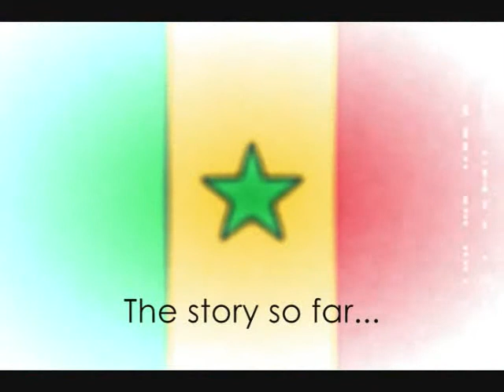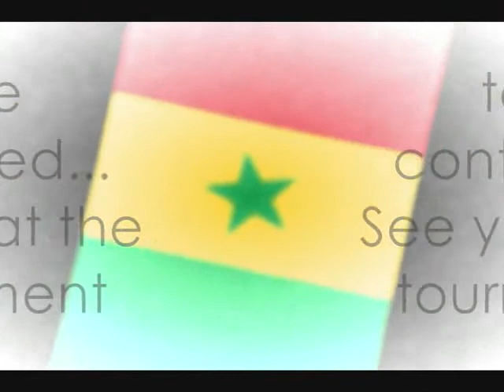Team Senegal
De studenten van de Hogeschool INHolland Amsterdam - Diemen, hebben een aantal weken een team gevolgd om zo erachter te komen wat het WK Amsterdam en Amsterdam voor dit team betekend.